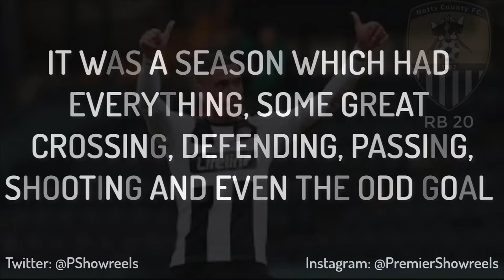Richard Brindley - 19/20 Season Highlights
Richard is a right back who played for Notts County in the 19/20 season. Richard helped play a pivotal role in helping the club reach the national league play-offs. Here we look at some of his best bits in the 19/20 season.

DJ Khaled ft Drake - Greece
Drake - Landed

Video created by Premier Showreels, more video's available on Twitter and Instagram.

This video has not been created for monetisation.